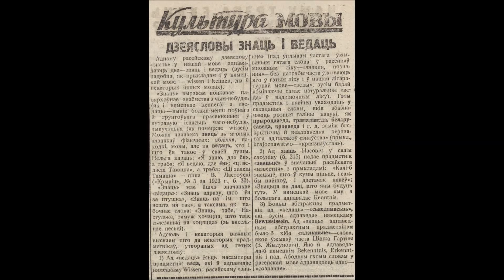Lavon Volski "Šeraja kroŭ" / Лявон Вольскі "Шэрая кроў"